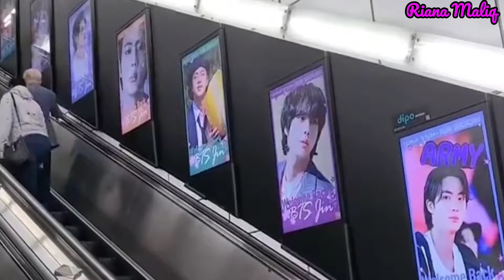Sambutan untuk Kim Seokjin yang Akan Pulang Dari Wajib Militer || JIN BTS pulang Wamil